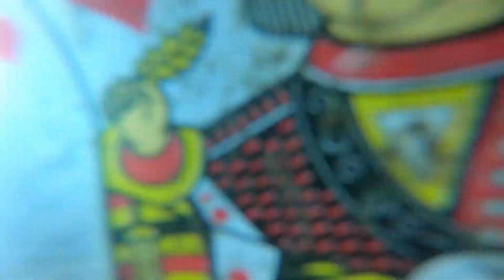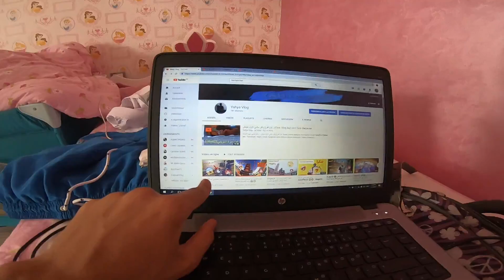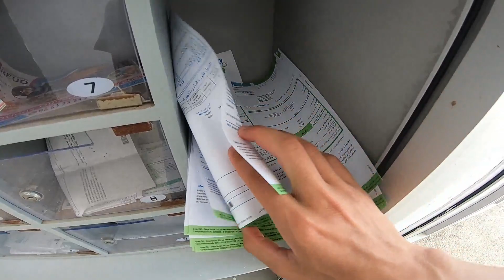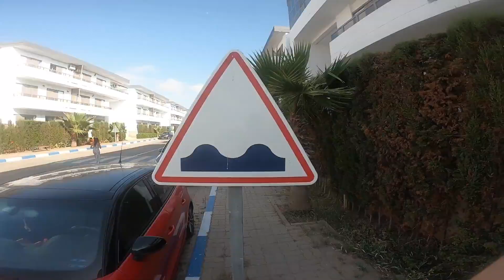VLOG#32-Marbella Beach- 😭😭 أخر يوم في مدينة الأحلام المنصورية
شكرا جزيلا على تتبعكم لقناتي أحبكم جميعا 😍
لا تنسو الإشتراك في:
✔️ PageFB: Yahya_Vlog
☑️  في هذه القناة الرائعة أشارككم حياتي و تجاربي و أعطيكم النصائح من خلال فيديوهاتي و الفلوغات.
☑️ In This Wonderful Channel, I Share With You My Life My Experience And Also My advice Throughout My videos And Vlogs
شكراً لأي شخص إشترك في القناة ولأي شخص ترك لي تعليق و إعجاب بالفيديو أحبكم جميعا ☑️